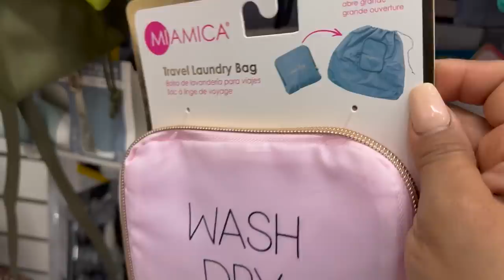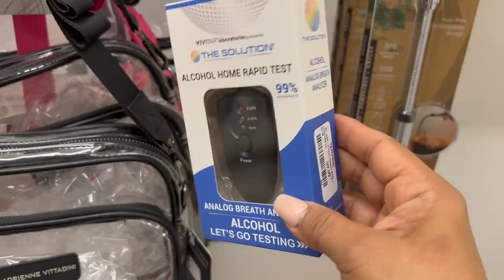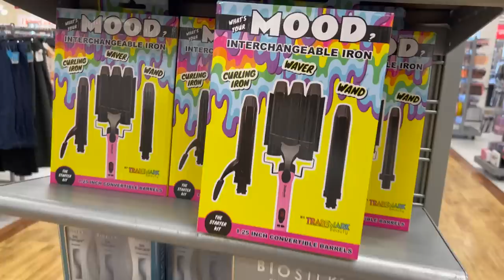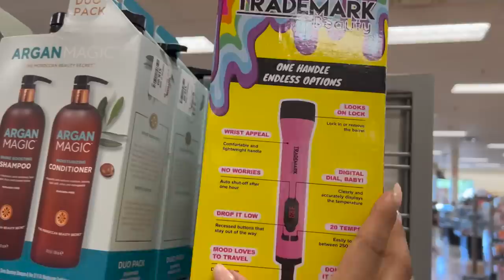Sabadito De TJMAXX‼️ Vamos En Busca De Mercancía Hermosa 😍 Y Barata❤️